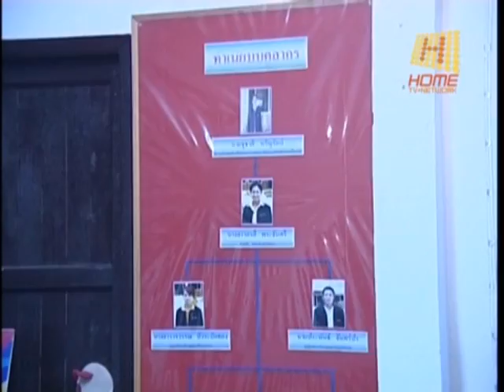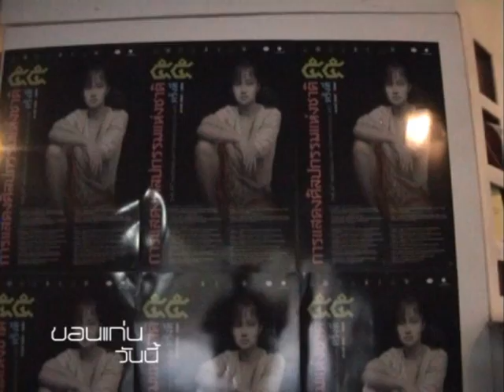Part 1 12 12 09 Khon Kaen News